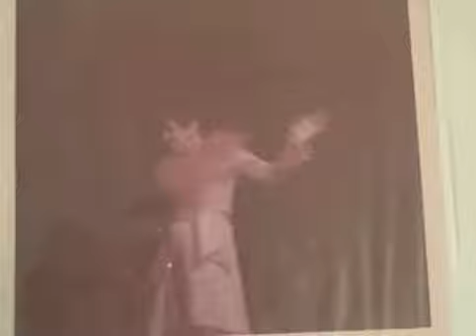JUDY GARLAND LET ME TAKE THIS PICTURE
THIS WAS A GREAT NITE FOR JUDY  I HAVE NO REASON TO LIE YES I WAS A HAIRDRESSER WAY BACK THEN  AS A GIFT TO ME AND MY MOTHER SHE LET ME TAKE SOME GREAT PICTURES  WHAT CAN I SAY SHE WAS THE BEST  IT WAS A BLESSING TO MEET HER CARE FOR HER I ONLY SAY THE BEST THINGS  TO SAY ABOUT  HER I WOULD NOT SELL ANY STORIES TAHT WERE NEG ABOUT N JUDY SHE WAS SO KIND TO  ME  ILL KEEP MY MEMORIES IN MY HEART  YOU WERE THE BEST  IF YOUR LOOKING DOWN  THANK YOU AGAIN VINNY